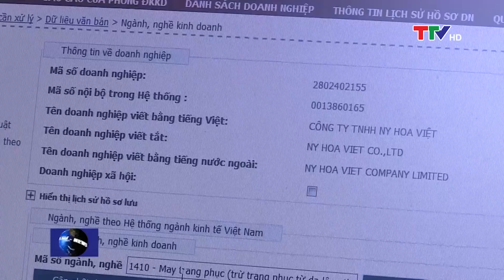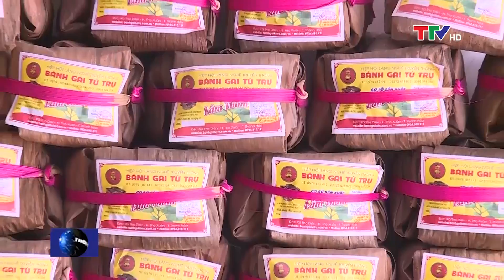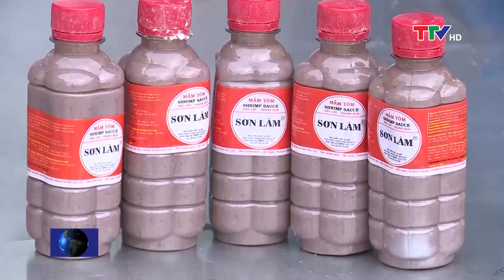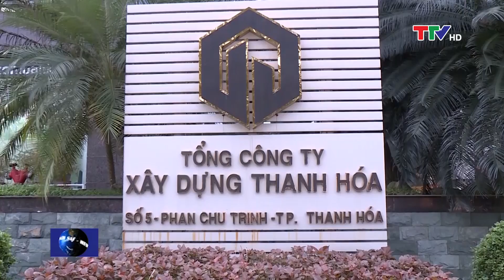Bản tin thời sự trưa 28/1/2020